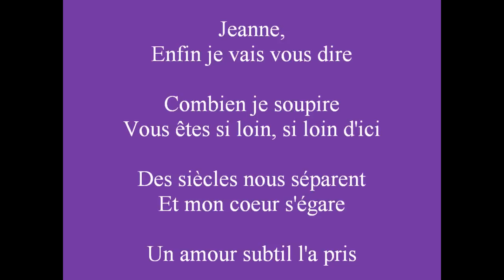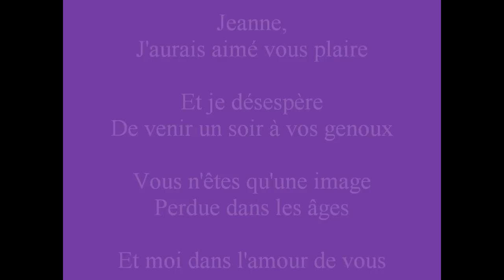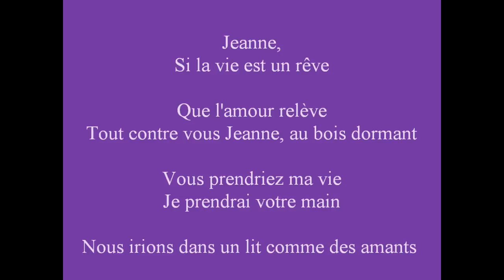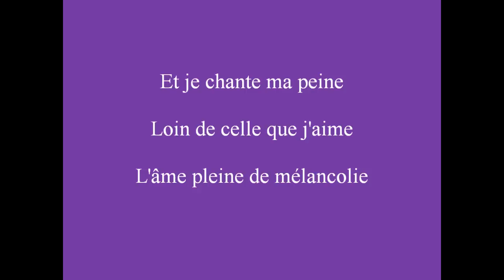Laurent Voulzy - Jeanne (Clip paroles) - LYRICS {HQ}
Lyrics Jeanne, nouvelle album de Laurent Voulzy {HQ}